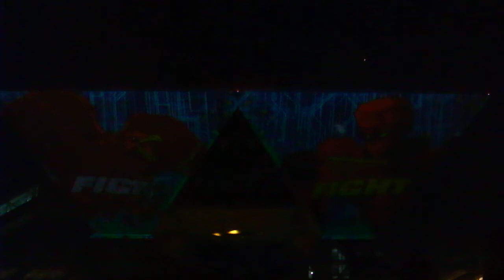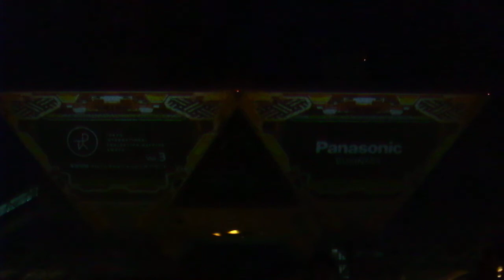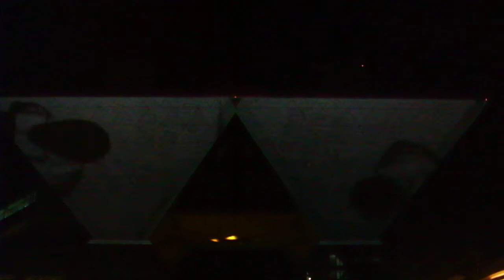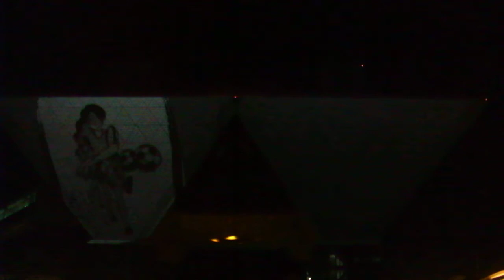DSCF5951東京国際プロジェクションマッピングアワード20181117東京ビッグサイト2